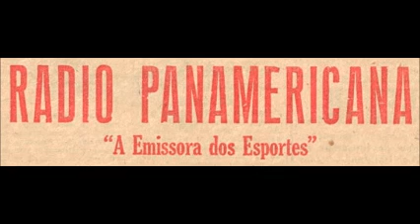Brasil 2 x 1 Espanha - Copa do Mundo 1962 - Rádio Panamericana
Narração de Fiori Gigliotti, pela Rádio Panamericana (hoje Jovem Pan)
Em um determinado trecho, o som da transmissão cai e entra em seu lugar o áudio da Rádio Record, com a narração de Geraldo José de Almeida.